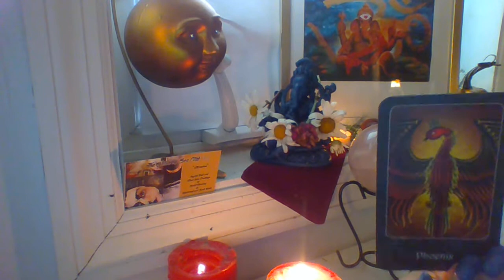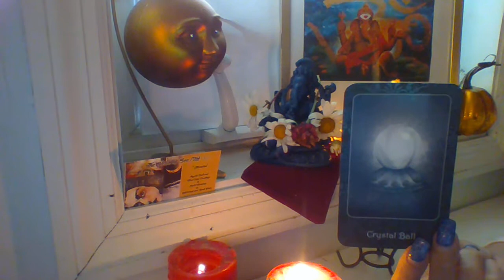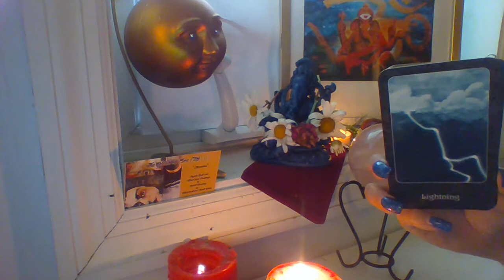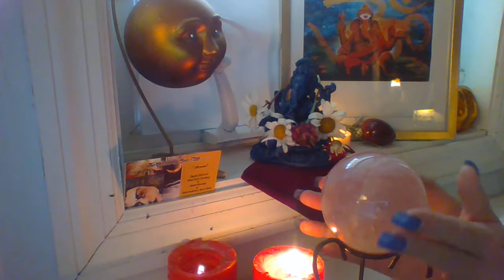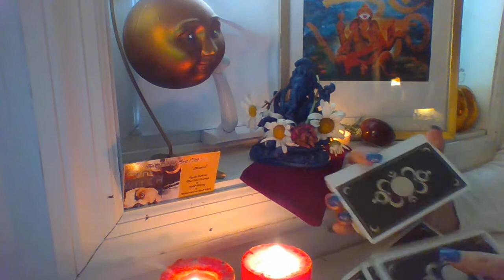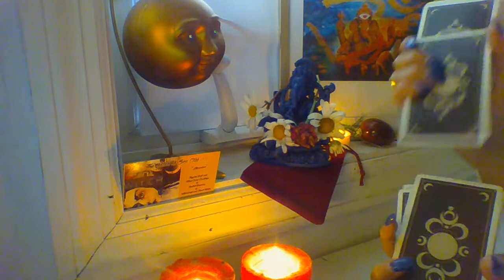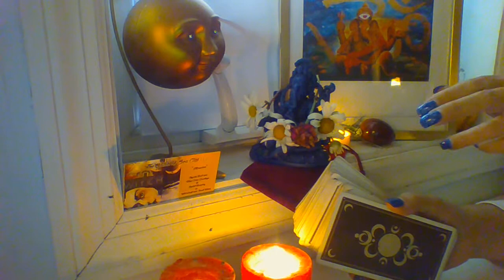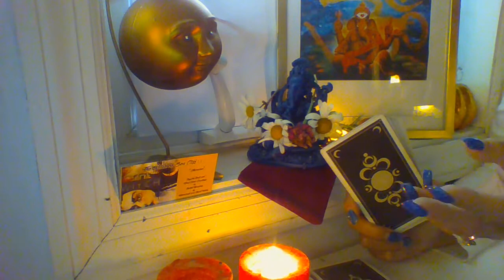PAST LIFE READINGS/KARMA/GANESHA/TRANSMUTATION OF SELF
This video shares a reading using 'The Witches Oracle" deck.  Information on how to relieve bad Karma.